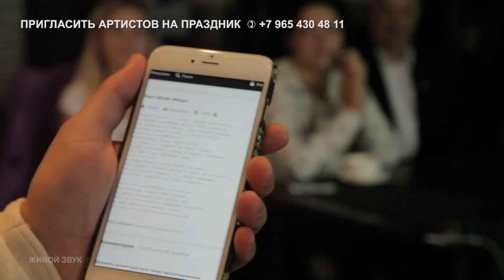Она мне пела всю ночь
У нас только живой звук. Давайте выберем лучшего певца из народа. Победитель получит 200 тысяч! Проголосуйте за понравившегося исполнителя на нашем сайте: mahor.ru
Ярослав Сумишевский и  Олеся Гришина- "Косы" (Ю.Михальчик). Сольно - "Я бы пела тебе всю ночь" (Н.Власова).